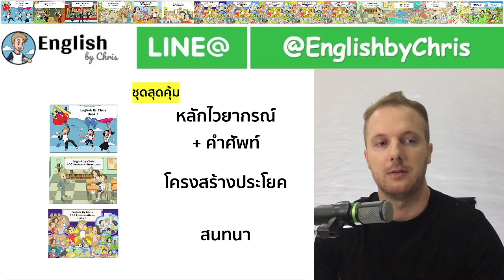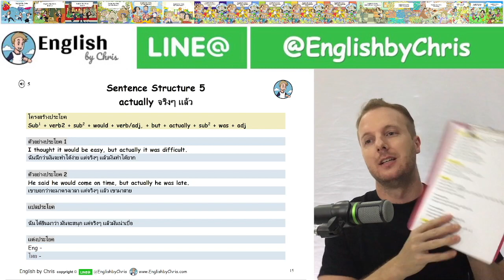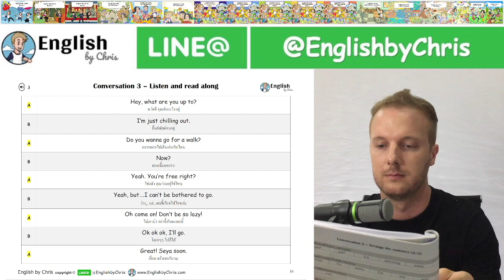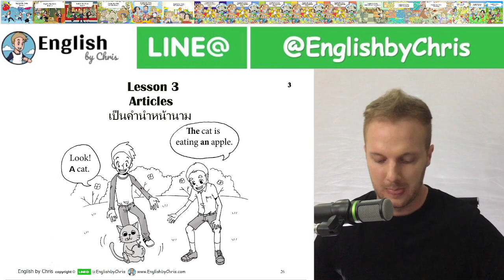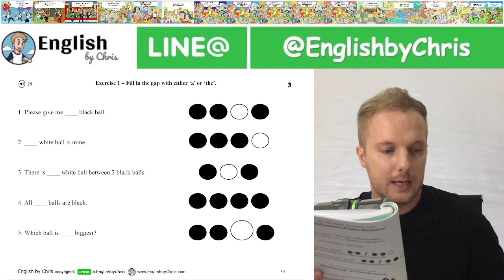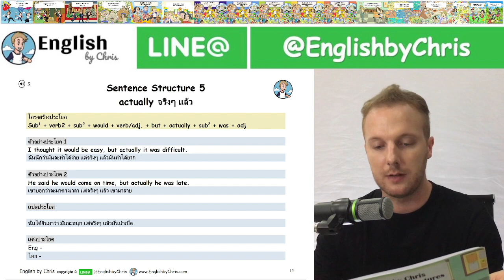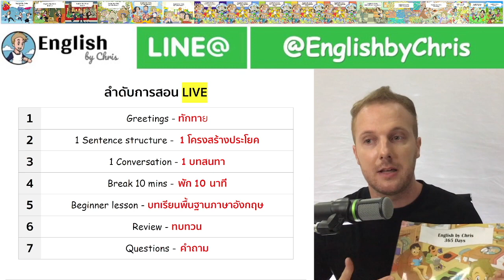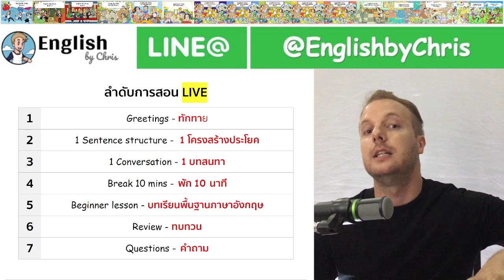คอร์สเรียนพื้นฐานภาษาอังกฤษ เสมือนตัวต่อตัว เต็มๆ ไม่กั๊ก ฟรี! บทที่ 3/20 โดย English by Chris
ชุดสุดคุ้ม

ติดต่อแอดมินได้ที่

Introductions - แนะนำคอร์ส 00:00
Greetings - ทักทาย 05:47
Sentence structure -  โครงสร้างประโยค 11:29
Conversation - บทสนทา 20:52
Break - พัก 30:59
Beginner lesson - บทเรียนพื้นฐานภาษาอังกฤษ 31:34
Review - ทบทวน 01:08:21
Questions - คำถาม 01:14:05

* เนื้อหาเพิ่มเติมจากการนสอน
- actually / in fact = จริงๆ แล้ว
- go for a + verb1 แบบเล่นๆ / เชิงกิจกรรม
go for a walk ไผเดินเล่ม
go for a drive ไปขับเล่น
go for a drink ไปดื่มเล่น ชิวๆ สนุกๆ
- ขี้เกียวจที่จะ + กริยา
am lazy to + v1
too lazy to + v1
can't be bothered to + v1
- come on 1. สู้ๆ 2. เร็วๆ 3. เอาน่า 4. ไม่เอาน่า
- specify VERB / specific ADJ = ระบุเจาะจง
- a มี 3 เสียง
1. เอ ( ถูกต้องตามหลักไวยากรณ์ )
2. อะ ( ภาษาพูด )
3. เออะ ( เมื่อพูดเร็วๆ )
generalization ( gen·er·al·i·ZA·tion) = การเหมารวม
- adj+est = ที่สุด
big ใหญ่
biggest ใหญ่ที่สุด
small เล็ก
smallest เล็กที่สุด
Exercise 2 ข้อ 9 สามารถตอบได้ 2 อย่าง
1. I think giraffes do.
2. I think a giraffe does.